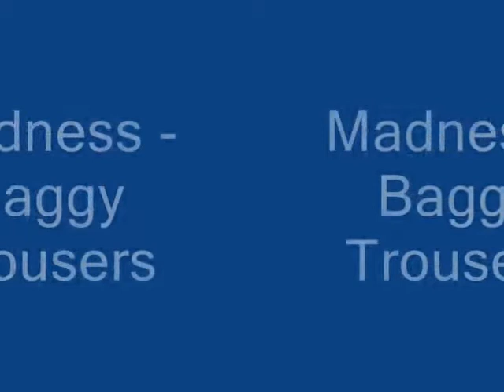GDSF 2008 "The Centenary Dancers"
Recorded by mobile phone.
This is the 115 Key Verbeeck Centenary Organ with one of the new songs. Forgive me about the video, I had to change it in file because I recorded wrong site up! Enjoy!!!